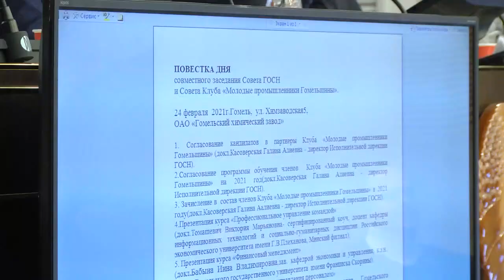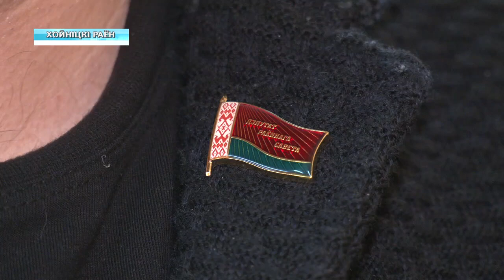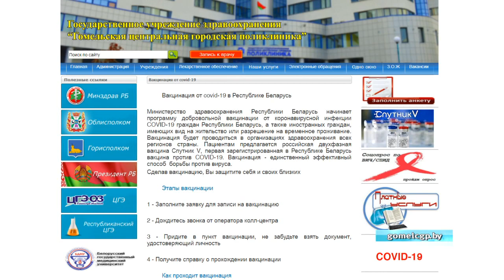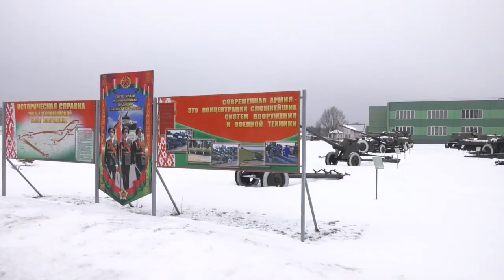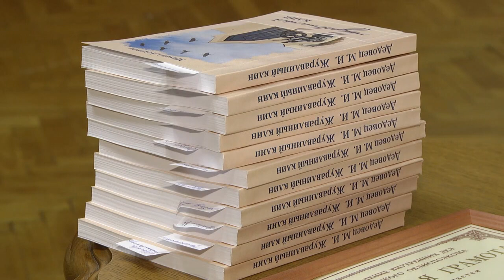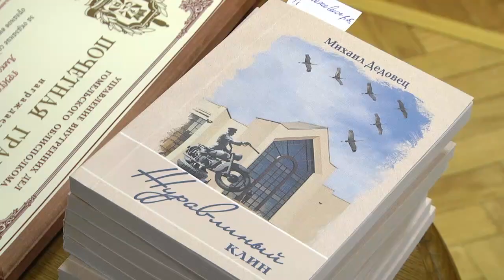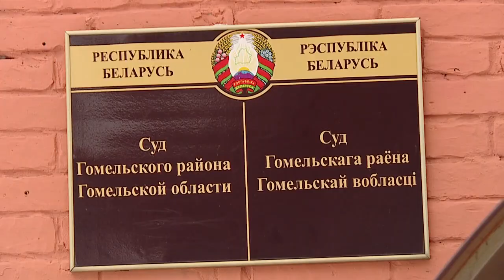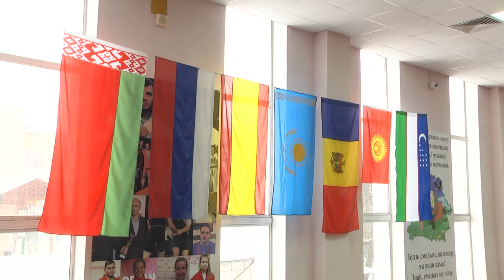24.02.2021 НОВОСТИ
00:46 В Гомельской области начал работу клуб молодых промышленников.
03:35 На Гомельщине утверждены мероприятия по поддержке предпринимательства.
06:49 Семинар по противодействию торговле людьми прошёл в Гомеле.
08:08 Где в Гомеле можно записаться на прививку от COVID-19.
08:34 На коллегии главного управления образования Гомельского облисполкома подведены итоги прошлогодней работы и определены задачи на этот год.
10:00 Депутат Палаты представителей Национального собрания Ольга Креч поздравила военнослужащих с Днем защитника Отечества и Вооруженных сил.
11:10 «Партизаны Полесья». В Мозырском районе провели военно-историческую реконструкцию.
13:13 В Гомеле состоялась презентация книги Михаила Дедовца «Журавлиный клин».
14:46 В Новой Гуте прошел открытый региональный турнир по дзюдо на призы управления Следственного комитета.
16:20 Выпуск "Де-факто".
18:34 Новости спорта.